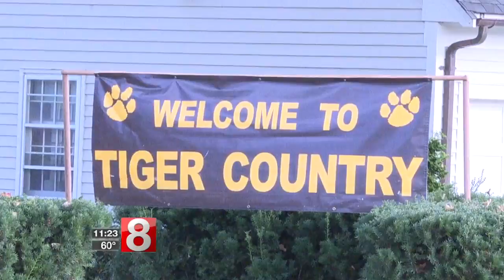Atmosphere at Daniel Hand's Surf Club one of the best in state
SportzEdge's Amber Kountz reports.